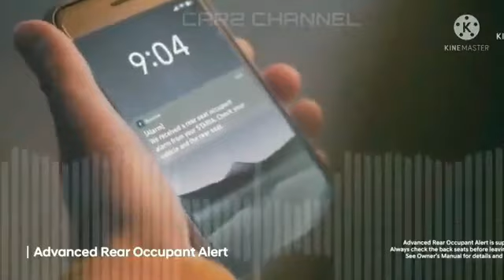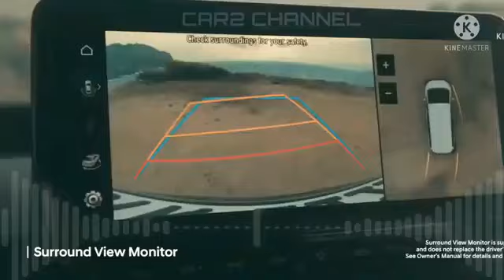Hyundai Satria vs Hyundai H 1 2